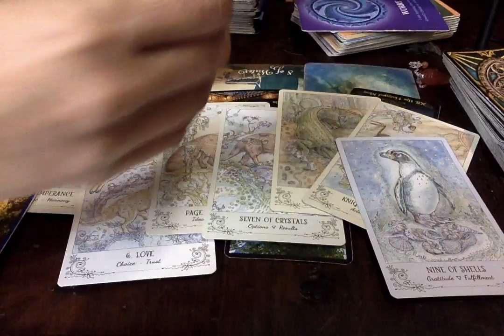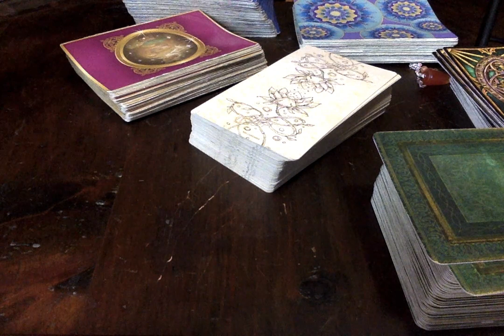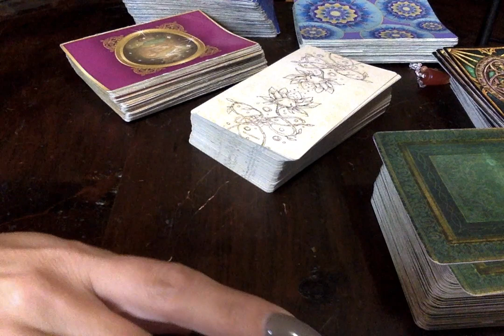She Found The Beauty In The Devil